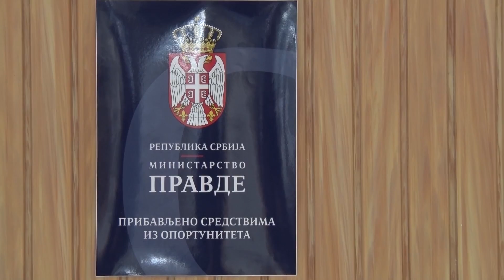Adaptacija toaleta u OŠ “Branko Krsmanović” Donja Mutnica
U Osnovnoj školi “Branko Krsmanović” u Donjoj Mutnici, urađena je adaptacija toaleta. Sredstva za ove radove u iznosu od 3 miliona 244 hiljade 830 dinara, obezbeđena su na konkursu Ministarstva pravde o dodeli sredstava prikupljenih na osnovu odlaganja krivičnog gonjenja – oportuniteta.